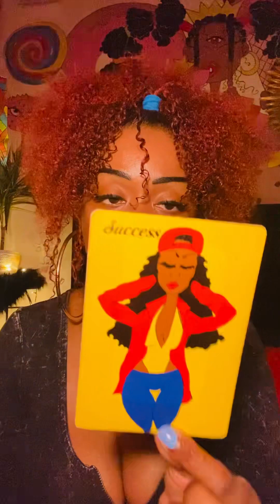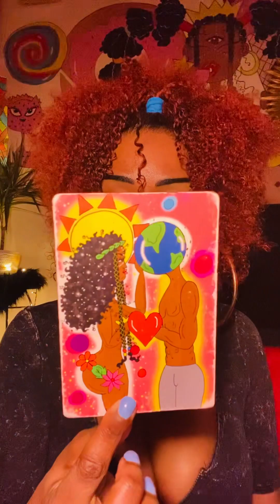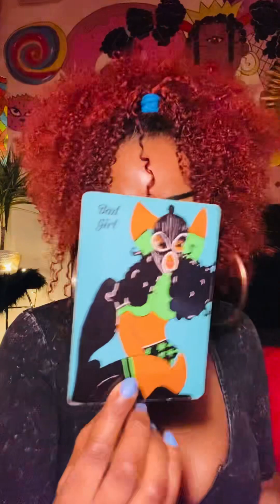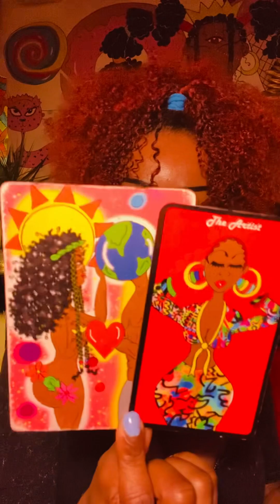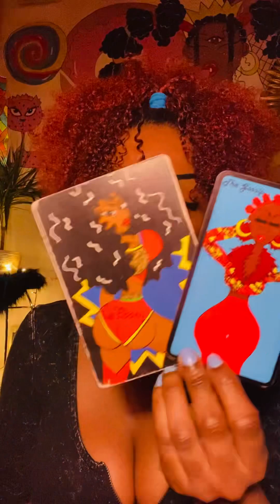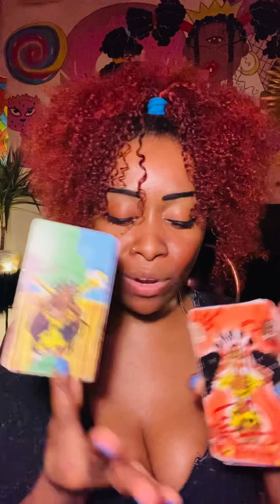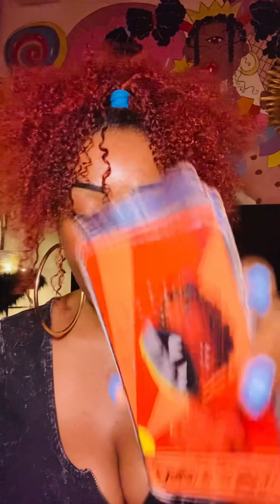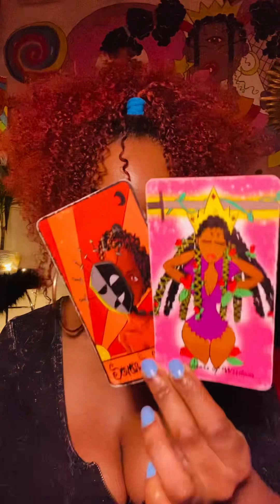Scorpio May 2023🌻THEIR MYSTERY TURNS YOU ON”I KNOW YOU WANT ME, COME GET ME THEN😏”😩🔥😻❤️‍🔥😮‍💨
£LaEbony30